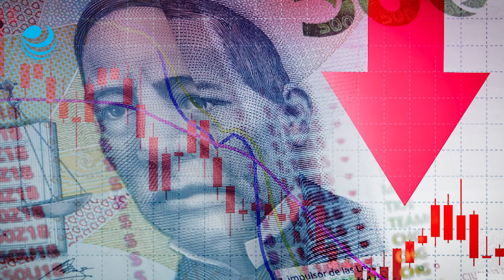Peso mexicano cae por tercera jornada; reacciona a inflación local y minutas de la Fed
La divisa local retrocedió afectada por un dato de inflación local que fortaleció las apuestas de que las tasas de interés en el país continuarán bajando.